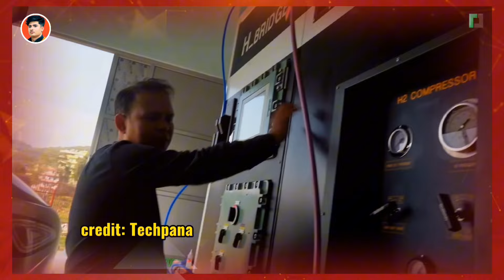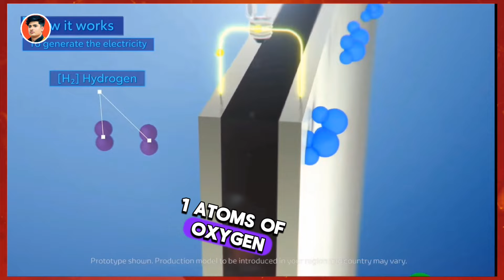water car || hydrogenfuel reupload video पानीबाट कार नेपालमै चल्छ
𝒜𝒷ℴ𝓊𝓉 𝓉𝒽𝒾𝓈 𝒱𝒾𝒹ℯℴ:- Hydrogengasfuel production started in nepal || replaceEV || watercar

𝗬𝗼𝘂𝗿 𝗤𝘂𝗲𝗿𝗶𝗲𝘀: 𝗩𝗶𝗱𝗲𝗼 is about the hydrogen fuel and hydrogencar